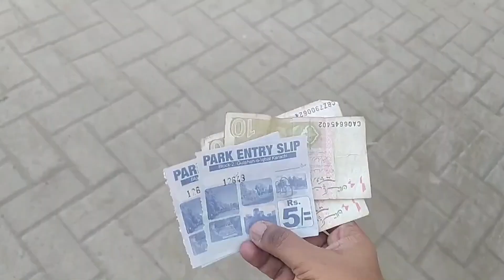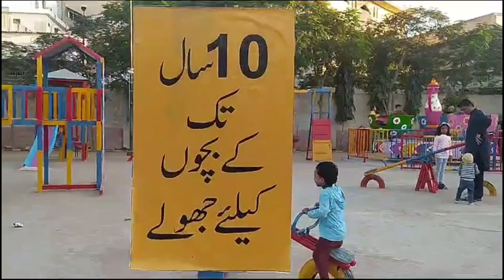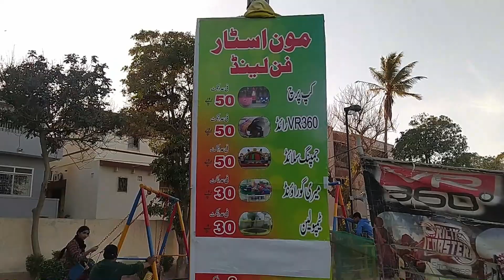Gulshan e iqbal park block 2 | nasir husain park | free family park | mini zoo | mini event hall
Welcome to Explore The World! I'm SSJ, and I'm thrilled to take you on a captivating journey through the wonders of our incredible planet.

On this channel, we delve into the awe-inspiring beauty and diversity of the world, bringing you a virtual exploration like no other. Join me as we uncover hidden gems, remarkable cultures, breathtaking landscapes, and thrilling adventures across continents.

So pack your bags, open your mind, and get ready to embark on extraordinary adventures with Explore The World!

I'd love to hear your feedback and suggestions for future destinations and topics.

Thank you for joining me on this exhilarating expedition. Together, we'll uncover the hidden treasures that make our world an extraordinary place.

Welcome to Explore The World!